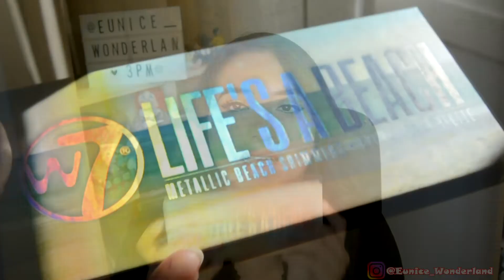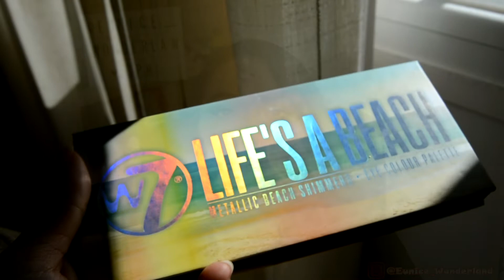Novedades W7! Princess potion,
ENLACES

. PRIMER PRINCESS POTION

. PALETA LIFE´S A BEACH

Estoy tratando de mejorar con los videos, la edición y ahora las miniaturas... muackkkk